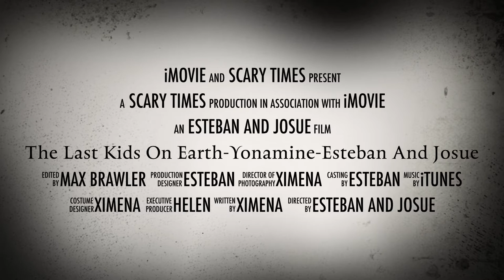The Last Kids on Earth Yonamine Esteban and Josue